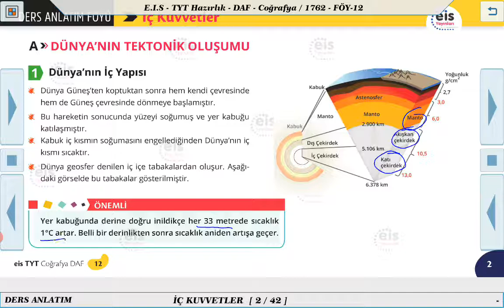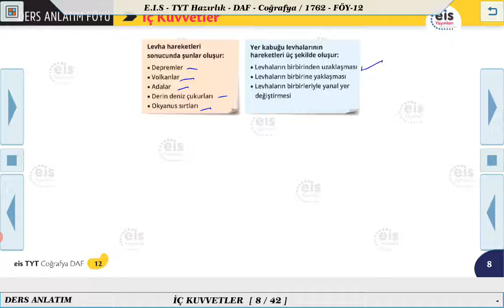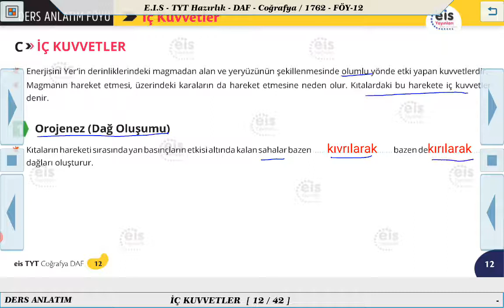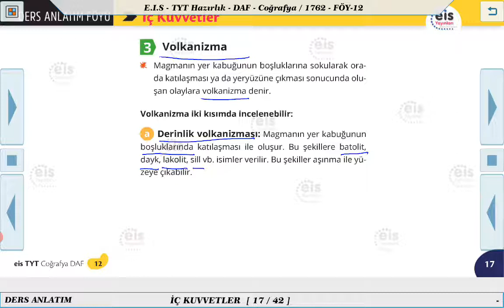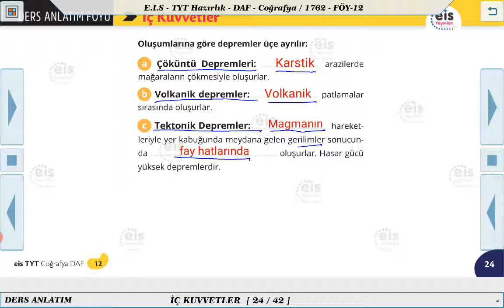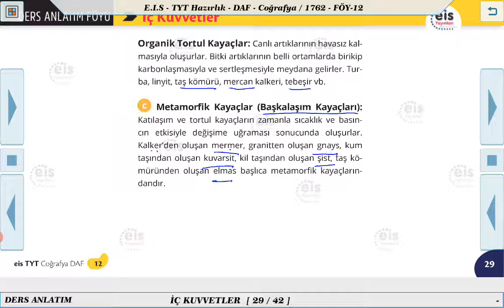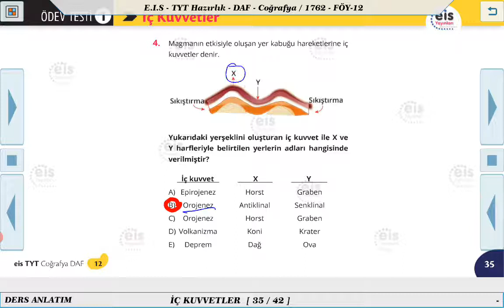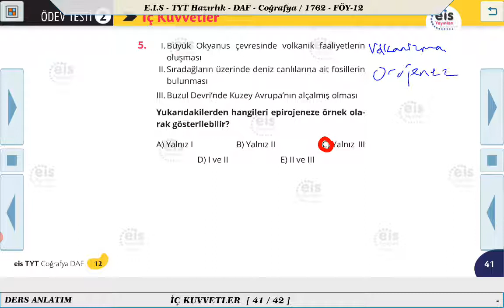TYT Hazırlık Coğrafya - İç Kuvvetler 📣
Ders Anlatım Föyü TYT Hazırlık Coğrafya  2020/2021 Müfredatı 📚
Kurumsal Yayıncılığın Lideri 👍